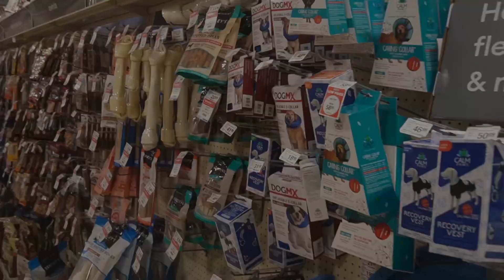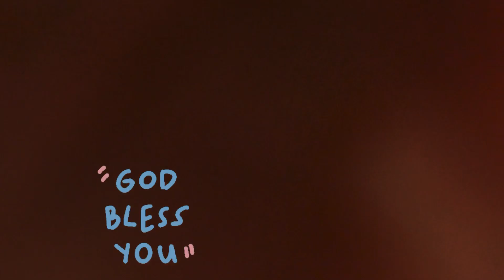Thanks Christmas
Thanksgiving menu and shopping